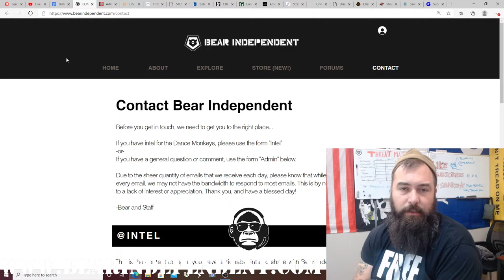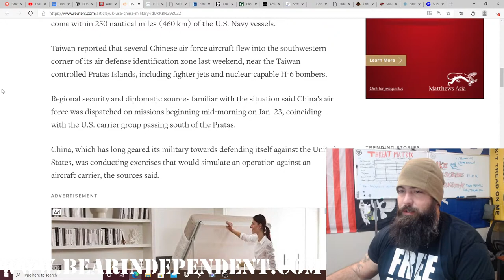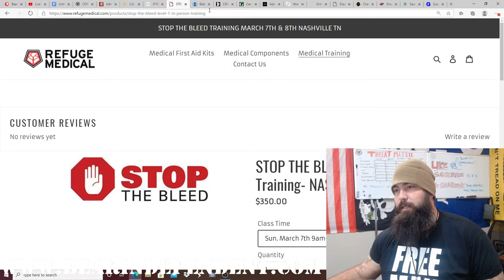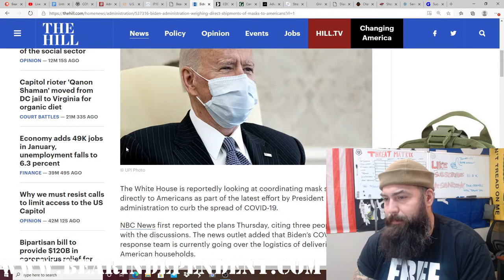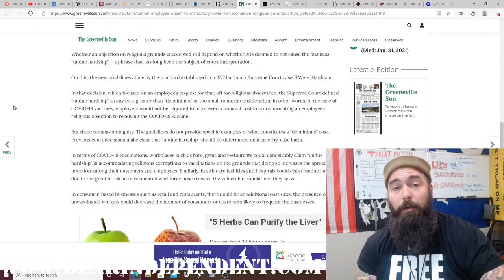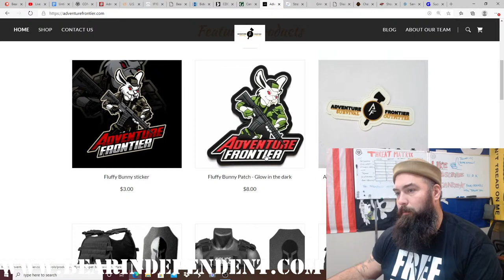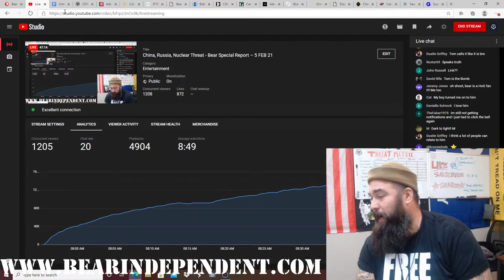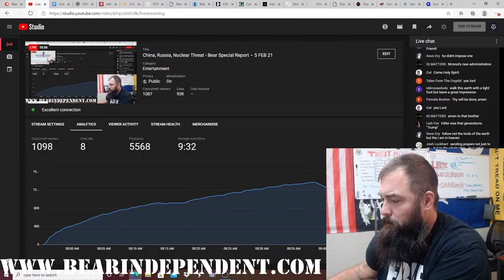China, Russia, Nuclear Threat - Bear Special Report – 5 FEB 2021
Show Notes
5 FEB 21
China, Russia Nuclear Threat

Segment 1: Glowing in the Dark
Segment 2: The Pandemic under Biden

US Navy Admiral Richard warns of Nukes from China, Russia
Admiral warns of 'possibility' of nuclear war with Russia, China (nypost.com)

China conducting ops near US Aircraft Carrier
U.S. military slams Chinese flights over South China Sea but says they posed no threat | Reuters

China’s Island Building in the South China Sea
IF10607 - DocumentCloud

Free Money…? Nah, free face diapers, yo…
Biden weighing direct shipments of masks to Americans: report | TheHill

CDC says teachers not required to be vaxxed
CDC says schools can reopen even if teachers have not had Covid vaccine (msn.com)

Employer mandated vaxxing and resultant litigation

Can An Employee Object To Mandatory COVID-19 Vaccines On Religious Grounds? | Faith | greenevillesun.com

Grindstone Ministries
Disaster Coffee - Coffee, Disaster Relief
Chaffiot Collection – Because life is worth celebrating…
Sanctified Supply Co.

The Bear Special Report (which has replaced the Bear Daily Brief) is Bear’s commentary and a curation of intel and regarding current events in our nation. We’re neither a news agency nor an intelligence agency; we’re facilitating the sharing of information amongst the Bear Nation.

Subscribe for weekly Brit Hadasha (New Testament) and No Roots No Fruit Torah Study (Old Testament) Shabbat Bible readings, updates on SHTF TEOTWAWKI WROL Survival Tips, Homestead Updates, Tribal Leadership, Gear Reviews, Gardening Tips, Real World Experience and a complete lack of third-party advertising and hypothetical BS! *** AWK News and Tim Pool talk a lot about this kind of stuff. While we don't always agree with folks like LT at AWK News and Tim Pool, they definitely are good sources of information.

Preparedness video consultations 3X per week; blog posts; loot box giveaways!; inspirational and motivational videos; charity support; telephone and in-person consultations with Bear; and email response priority! It all starts at just a buck per month! The BEST $1 you can spend on the internet, right alongside VikingPreparedness!***

for news, missions, gear, a community forum, and more!***

To donate to Grindstone Ministries, the charitable arm of Bear Independent, give your tax-deductible donation